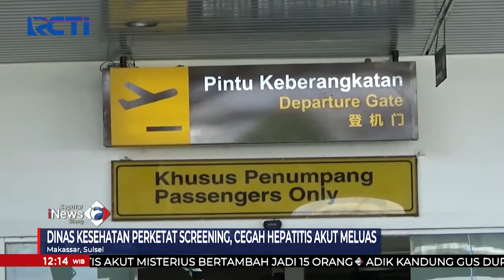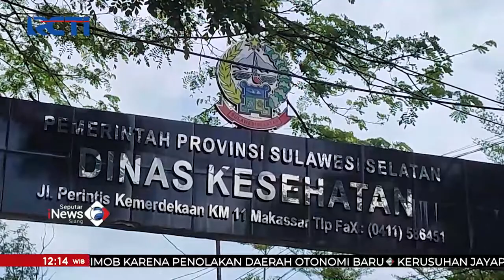Dinas Kesehatan Sulsel Perketat Screening Cegah Penyebaran Hepatisis Akut SeputariNewsSiang 10/05